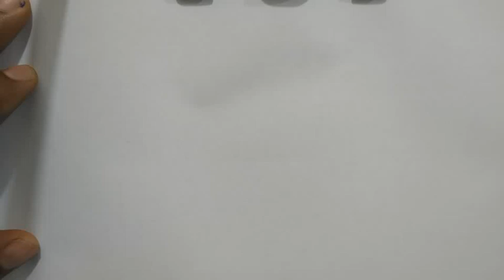Rate My Drawing Out Of 10 | I Drew Lakshay Chaudhary